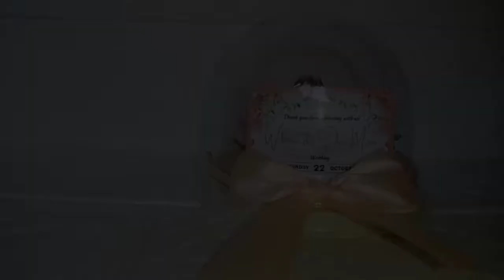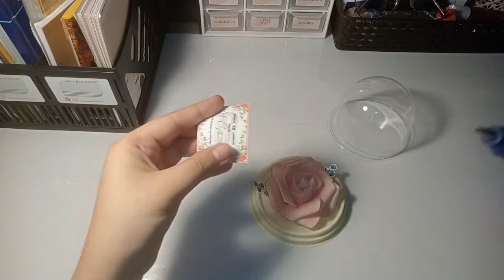ROSE IN A DOME SOUVENIR TUTORIAL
Hey Guysss!🤗

I received an order for a Wedding and I decided to share it with youuuu.🥰 This video is a tutorial on how to make this cutieee DIY Wedding Souvenir in a Dome.😊 Hope you'll enjoy!😘